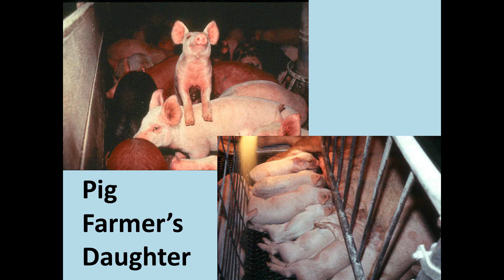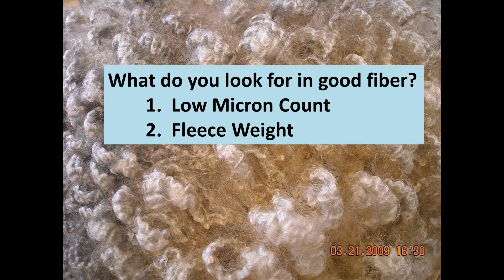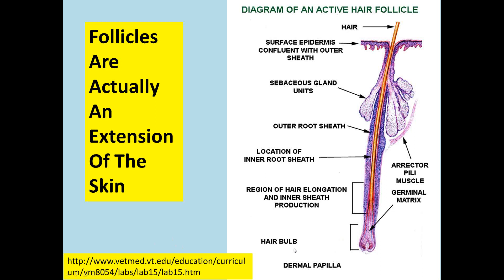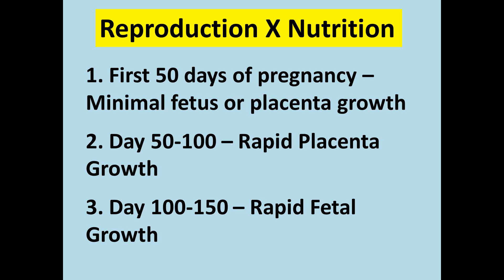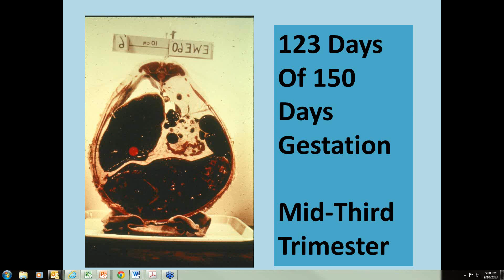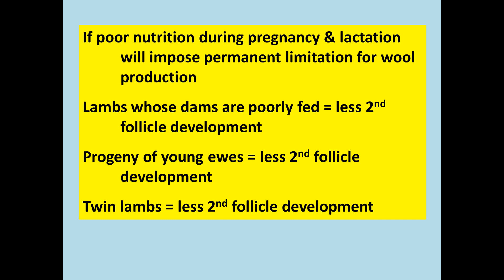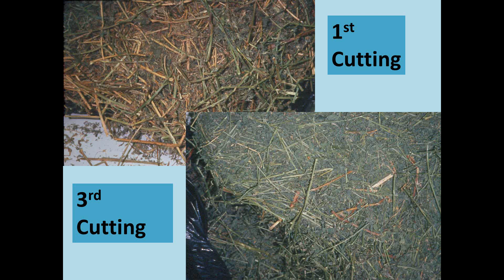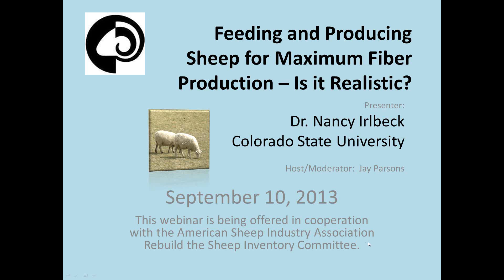Feeding and Producing Sheep For Maximum Fiber Production -- Is It Realistic?